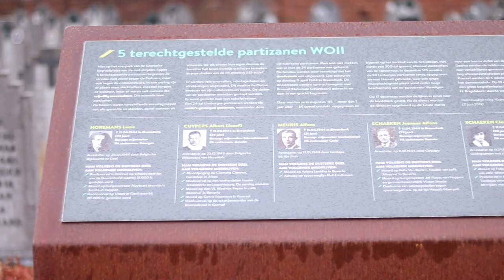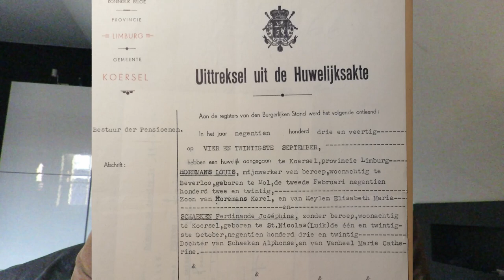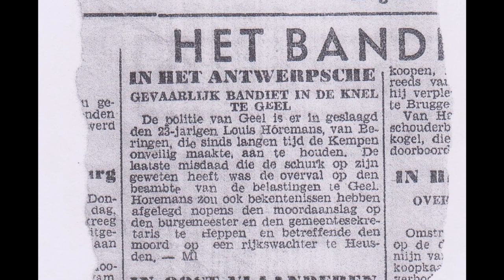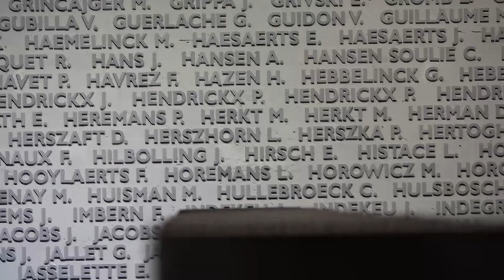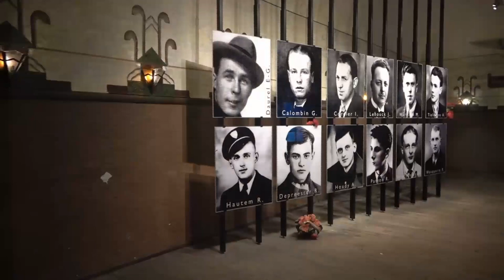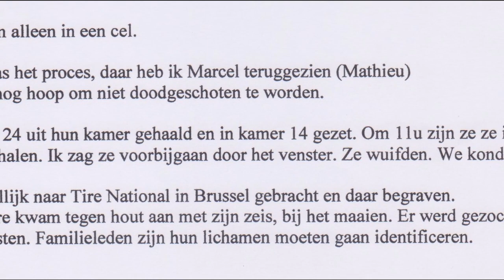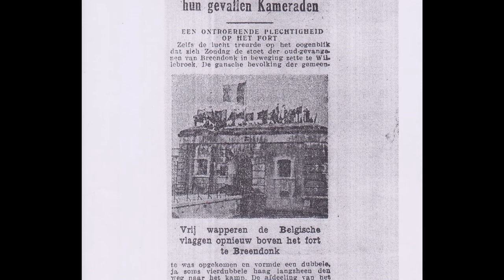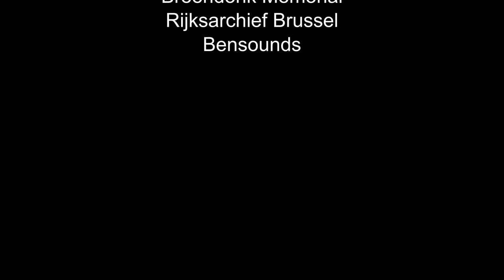Louis Horemans, het lot van een Partizaan